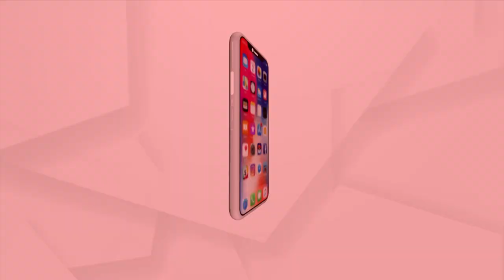BJP Candidate Tankadhar Tripathy Holds Mega Rally In Poll Bound Jharsuguda